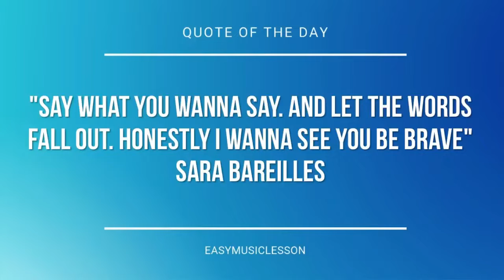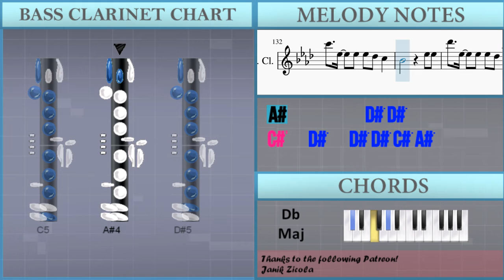How to play Let Me In by Snowmine on Bass Clarinet (Tutorial)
The easiest way to learn how to play Let Me In by Snowmine on the bass clarinet. It's a bass clarinet tutorial for Let Me In by Snowmine.

EasyMusicLesson teaches you to play the your favorite instrument, through easy and simple animation so that you too can learn how to play Let Me In by Snowmine on the bass clarinet easily. A bass clarinet tutorial with visual animation graphic.

Chords of Bass Clarinet arrangement:
Gb Maj   Bb Min   Db Maj   Gb Maj   Gb Maj   Bb Min   Db Maj
Gb Maj   B Maj   Eb Min   Ab Min   Eb Min   B Maj   Eb Min
Ab Min   Eb Min   Db Sus 4   Gb Maj   Db Maj   Ab Min   Eb Min
Gb Maj   Db Maj   Ab Min   Eb Min   Db Maj   Gb Maj   Gb Maj
Gb Maj   Gb Maj   Gb Maj   Db Maj   Db Maj   Ab Min   Ab Min
Eb Min   Eb Min   Gb Maj   Gb Maj   Db Maj   Db Maj   Ab Min
Ab Min   Eb Min   Db Maj   Gb Maj   Gb Maj   Db Maj   Db Maj
Ab Min   Ab Min   Eb Min   Eb Min   Gb Maj   Gb Maj   Db Maj
Db Maj   Ab Min   Ab Min   Eb Min   Db Maj   Gb Maj   Db Maj
Db Maj   Ab Min   Ab Min   Eb Min   Eb Min   Gb Maj   Gb Maj
Db Maj   Db Maj   Ab Min   Ab Min   Eb Min   Db Maj   Bb Min
Bb Min   Ab Min   Ab Min   Gb Maj   Ab Min   Ab Min   Gb Maj
Ab Min   Ab Min   Eb Min   Bb Min   Bb Min   Ab Min   Ab Min
Gb Maj   Ab Min   Ab Min   Gb Maj   Ab Min   Ab Min   Eb Min
Gb Maj   Db Maj   Ab Min

Melody notes of Bass Clarinet:
Ab5 Eb5 C5 Ab5 Eb5 Ab5 Eb5 C5
Ab5 Eb5 Ab5 Eb5 C5 Ab5 Eb5
G5 Eb5 C5 G5 Eb5 G5 Eb5 C5
G5 Eb5 G5 Eb5 C5 G5 Eb5
G5 Eb5 Bb4 G5 Eb5 G5 Eb5 Bb4
G5 Eb5 G5 Eb5 Bb4 G5 Eb5
F5 Eb5 Ab4 F5 Eb5 F5 Eb5 Ab4
F5 Eb5 F5 Eb5 Ab4 F5 Eb5
F5 Eb5   C5     Ab4
Ab4     Bb4
C5 C5     Ab4
Ab4     Bb4
C5     Ab4
Ab4     Bb4
Bb4
Ab4
C5 C5 C5 C5   Bb4
Ab4   C5   Bb4   Bb4
Ab4     Bb4   Bb4   Ab4
Bb4
Ab4 Bb4   Bb4 Bb4
Bb4 Bb4   Bb4       Ab4
F4
Bb4
C5 C5
C5 Bb4 Bb4   Bb4     Ab4
Bb4 Bb4     Ab4
Ab4
Eb4   Eb4 Bb4   Ab4
Eb5 Eb5 Eb5
C6   Eb5   Eb5 Eb5 Db5 C5
Bb4         Eb5 Eb5
Db6   Eb5   Eb5 Eb5 Db5 Bb5
Eb5 Eb5 Eb5
Db6 C6   Db5   C5 Ab5
Eb5 Eb5 Eb5
Eb5 Eb5
Bb4       Eb5 Eb5
Eb5 Eb5 Eb5
Ab5 Bb5
Bb5     Ab5 F5   Eb5
Ab4
C5
Eb5
Bb4
Db5
F5
Eb5
C5
Eb5
G5
Db5
F5
Ab5
G5
Eb5 Eb5 Eb5
Bb4         Eb5 Eb5
Eb5 Eb5 Eb5
Eb5 Eb5 Eb5
Eb5 Eb5
Bb4       Eb5 Eb5
Db6   Eb5   Eb5 Eb5     Db5
Eb5 Eb5
Ab5 Bb5
Bb5     C6 Bb5   Ab5   G5
Ab5
Db5
C5
Db5
C5
Db5
G5       G5
G5   G5   G5   G5
G5   G5   G5   Ab5
F5   Eb5   Fjavascript:how to play Let Me In by Snowmine on the bass clarinet
how to play Let Me In by Snowmine on the bass clarinethow to play Let Me In by Snowmine on the bass clarinet